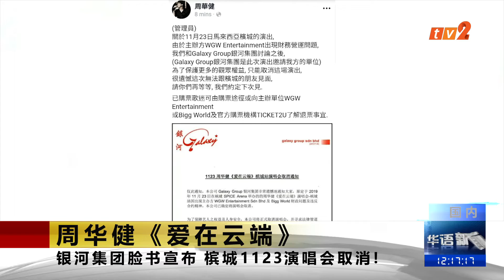《TV2华语新闻》9月24日：周华健11月23日演唱会取消！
【周华健11月23日演唱会取消！】
受陶喆与信槟城演唱会腰斩影响，周华健原定在11月23号的演唱会也宣告取消！